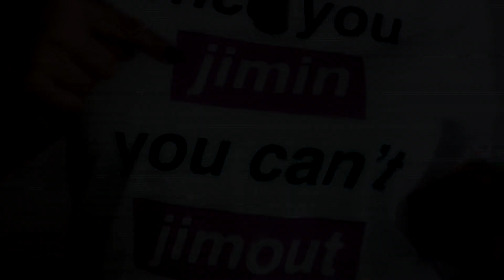[EPISODE] BTS (방탄소년단) SNL REACTION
Wow! those shirtless shots of RM and Hobi just took me by surprise!
It was a full on attack which i highly appreciate!
and JIMINie with those full body poses in this black suit was like everything! I absolutely loved this whole EPISODE!
I am so proud of our boys and I can't wait for the next comeback !
and what was your favorite moment from this Episode?

A.R.M.Y FOREVER

d.a.dream86